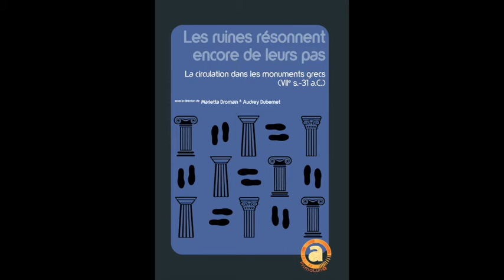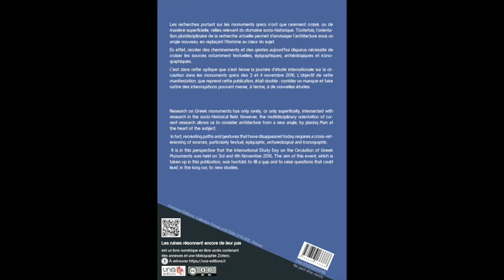“Les ruines résonnent encore de leurs pas”, Ausonius PrimaLun@ 6, par A. Dubernet et M. Dromain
Les recherches portant sur les monuments grecs n’ont que rarement croisé, ou de manière superficielle, celles relevant du domaine socio-historique. Toutefois, l’orientation pluridisciplinaire de la recherche actuelle permet d’envisager l’architecture sous un angle nouveau, en replaçant l’Homme au cœur du sujet.
En effet, recréer des cheminements et des gestes aujourd’hui disparus nécessite de croiser les sources notamment textuelles, épigraphiques, archéologiques et iconographiques.
C’est dans cette optique que s’est tenue la journée d’étude internationale sur la circulation dans les monuments grecs des 3 et 4 novembre 2016. L’objectif de cette manifestation, que reprend cette publication, était double : combler un manque et faire naître des interrogations pouvant mener, à terme, à de nouvelles études.